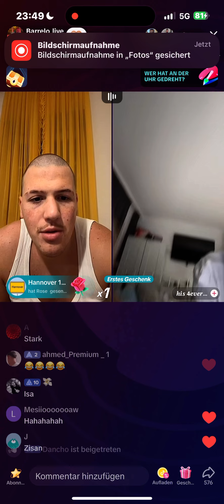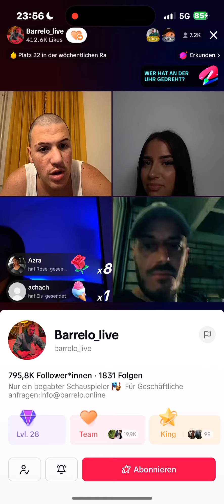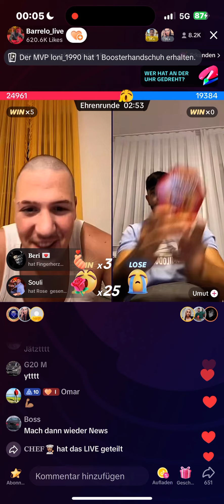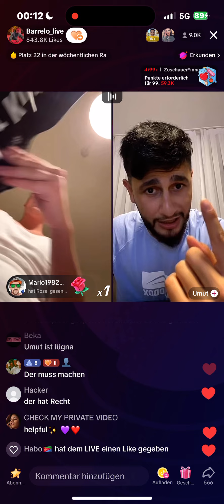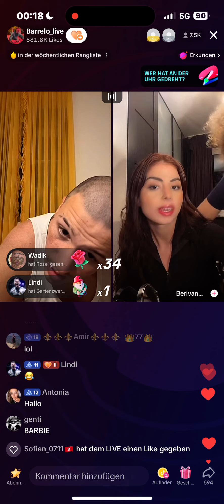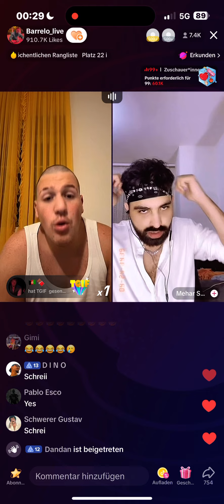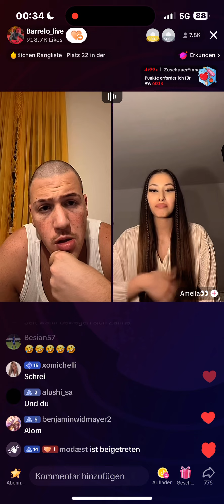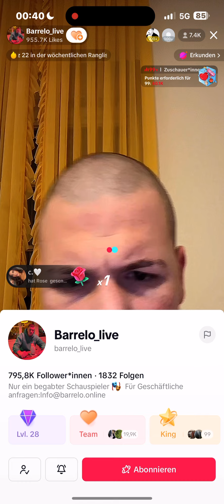Barrelo war live. 11.08.2023